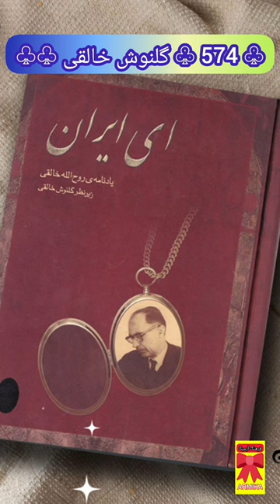457) Golnoush Khaleghi - Iranian singer